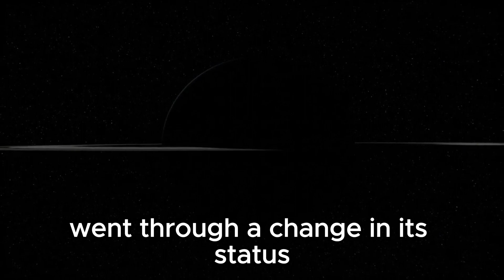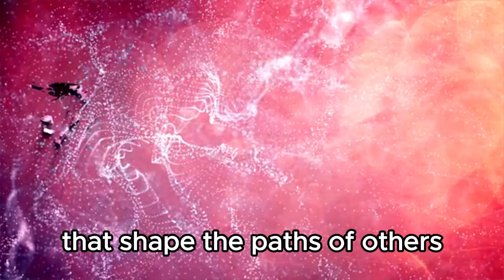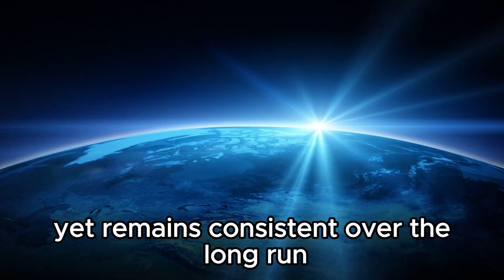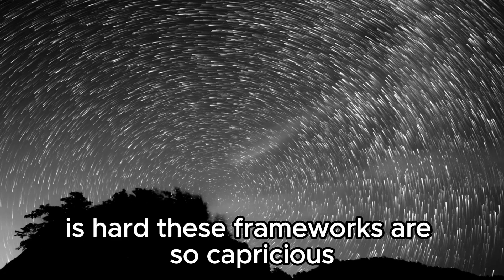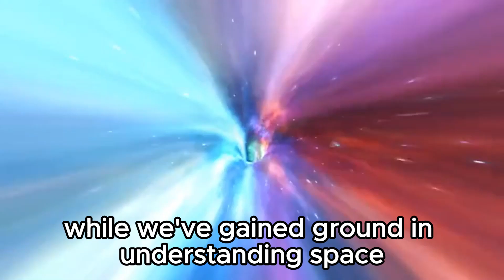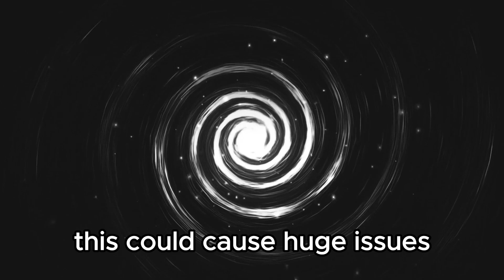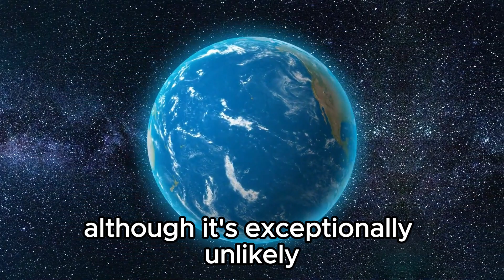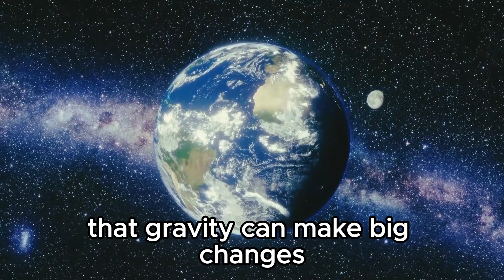Something HUGE Just Collided With Neptune! Scientists Worried!